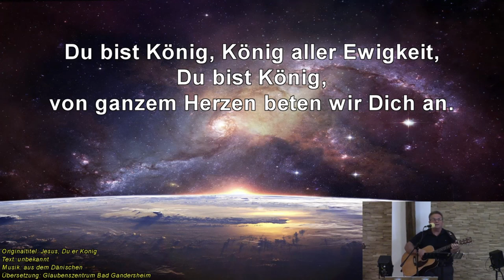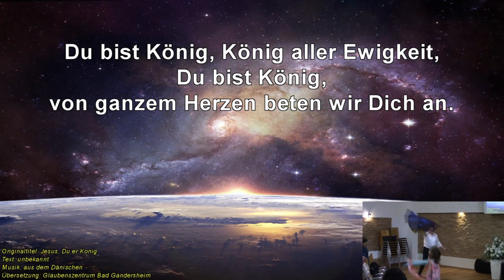Jesus, du bist König ins unsrer Mitte - Text/Lyrics (FCG Neunkirchen)